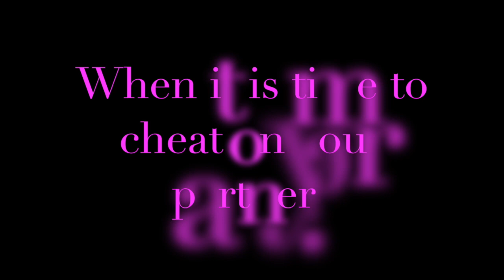When it is time to cheat on your partner?